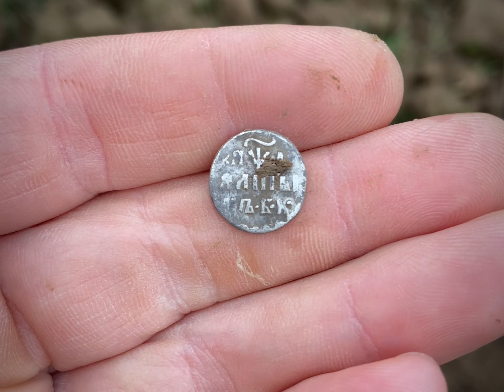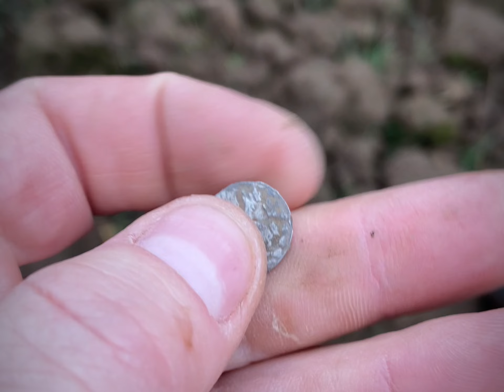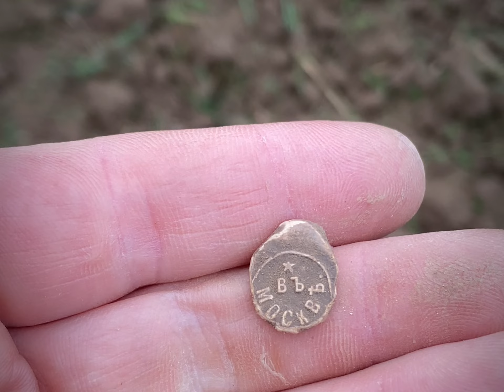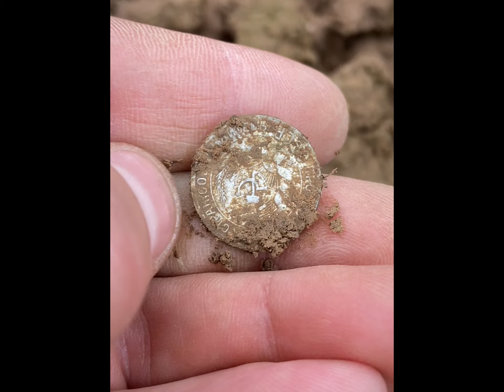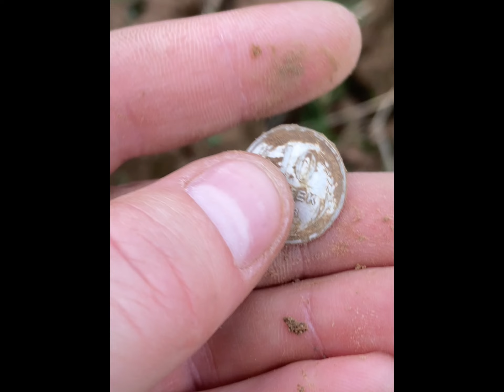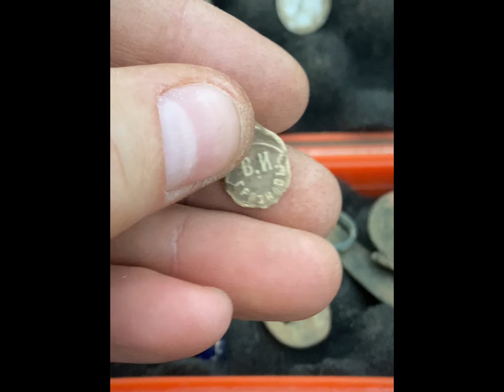Семь камрадов на одном поле.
Коп#коппостарине#металопоиск#приборныйпоиск#история